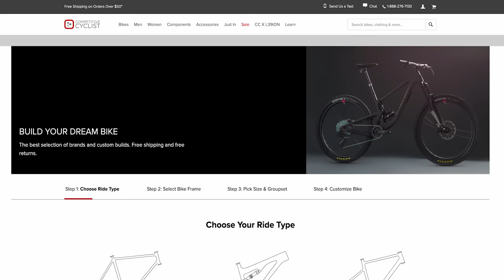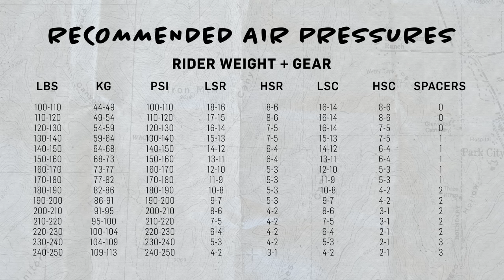Ibis HD6 | New Enduro Race Bike & Nimble Bruiser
The all-new Ibis HD6 is the flagship race bike for their enduro team, and a truly capable bike for the aggressive rider or privateer enduro racer. We’ve been waiting for a proper long-travel bike from Ibis for a while now, and this 165mm travel masterpiece leaves little to be desired. It holds a line through the chunk, is always fun to ride, and makes quick work of steep fire road climbs—all with a burly 180mm fork.

Gearhead Jono asks Kendall about his test ride on the bike, and they give the full run down on specs, build options, and first impressions. Kendall attests to the bike’s excellent pedaling characteristics and playful attitude that go along with its ability to tame steep and gnarly terrain.

What do you think about the new HD6 from Ibis? What’s your favorite build option?

Chapter Timestamps:

0:00 – Intro
0:28 – Key Features
4:28 – Build Specs
6:42 – On The Trail
7:45 – DW-link & Shock Tuning
9:18 – Climbing
10:53 – Who's It For?
12:17 – Weigh In
13:17 – Outro

Competitive Cyclist delivers the most premium bike shopping experience. A curated collection of cycling's standout brands, hands-on expertise from our Gearheads, an assembly operation unrivaled in the industry—we offer the knowledgeable service of the best bike builders and in-house mechanics, along with selection and convenience only possible online.

Follow Along for More Content!